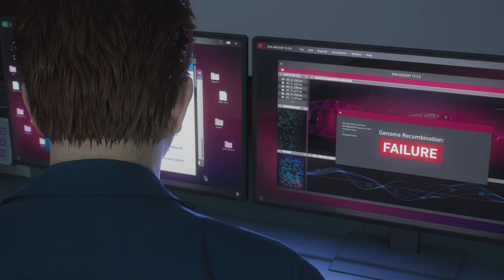Marvel's Spider-Man 2 - SONO IO L'EROE [GAMEPLAY WALKTROUGH ITA] #64